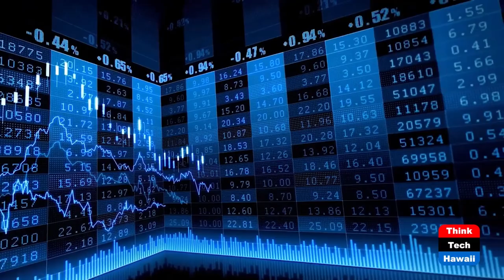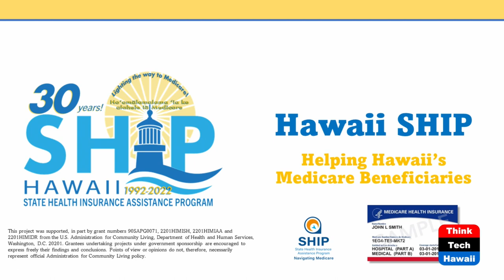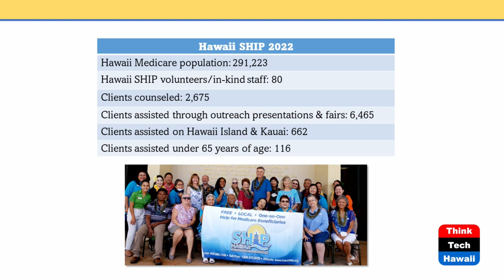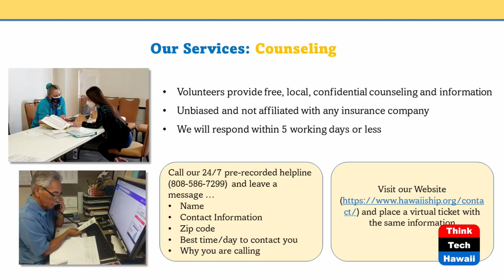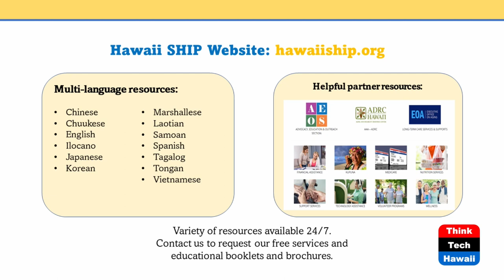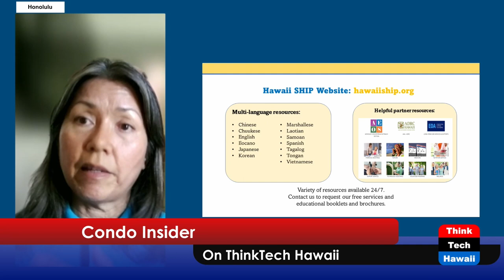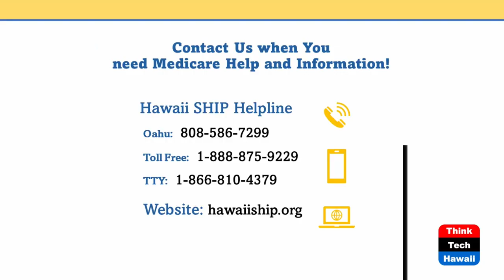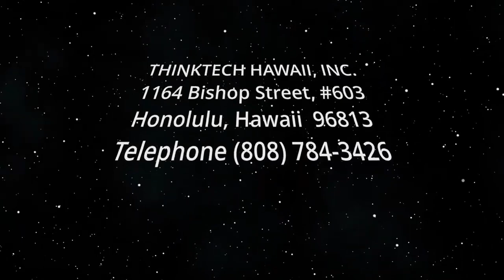Senior Medicaid GURU's (Condo Insider)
Make Better Medicare Decisions to Save Money.  The host for this show is Raelene Tenno.  The guest is Wanda Anae-Onishi.

Condo owners are facing rising maintenance fees each year.  Host Raelene Tenno is exploring ways a senior condo owner could seek ways to save money in any way possible. One possibility is the Hawai'i SHIP (the State Health Insurance Assistance Program), which is part of the Department of Health, Executive Office on Aging. Volunteers provide free, local, unbiased Medicare information and education through one-on-one counseling, presentations on health-related topics, and national Medicare publications. Volunteer specialists help beneficiaries find cost-effective plans that best meet their individual health care needs. Specialists also screen eligibility for financial assistance programs and help qualifying individuals apply.

Underwriters:
Michael Sklarz
The Cooke Foundation
Hawaii Energy
Hawaii Energy Policy Forum
Hawaiian Electric
Galen Ho of Immersive Worlds
Kamehameha Schools